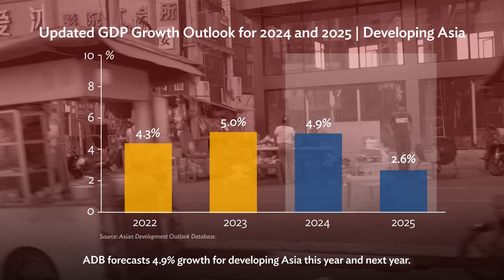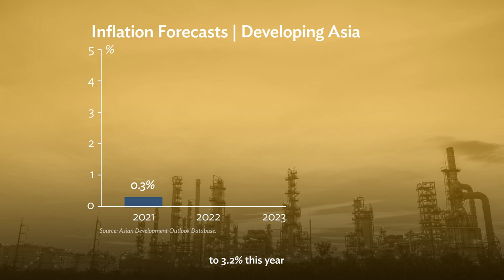Developing Asia’s Economic Outlook: Asian Development Outlook (ADO) April 2024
Economic growth in developing Asia continues to be resilient. Following the rise in inflation in 2021 and 2022, inflation has declined in 2023 and into 2024. Growth is being driven by robust domestic demand, improving semiconductor exports, and continued recovery in tourism. ADB forecasts 4.9% growth for developing Asia this year and next year.

Chapters:
0:07 to 0:15 – Developing Asia’s economic performance (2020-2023)
0:16 to 0:25 – Developing Asia’s inflation (January 2021 - January 2024)
0:26 to 0:37 – Drivers of growth
0:38 to 0:54 – Developing Asia’s growth outlook (and subregions)
0:55 to 1:06 – PRC outlook
1:07 to 1:21 – India outlook
1:22 to 1:34 – Developing Asia’s inflation outlook
1:35 to 1:56 – Risks to the outlook
1:57 to 2:04 – Download ADO